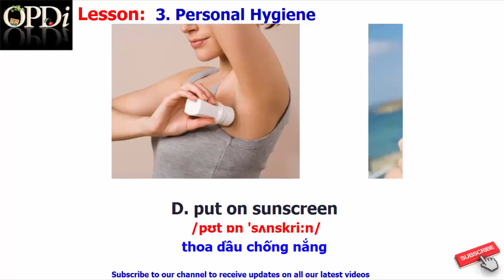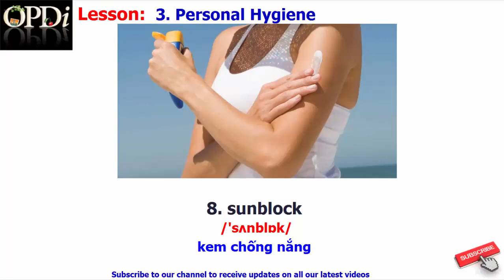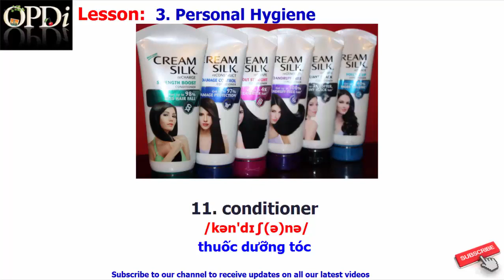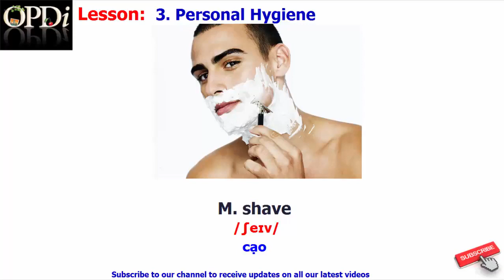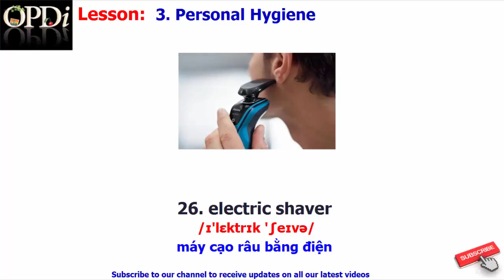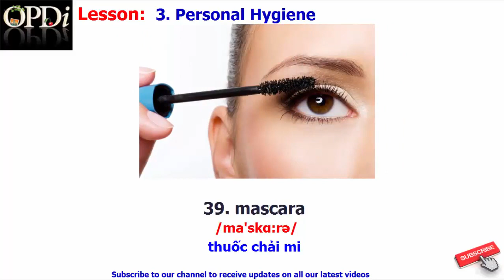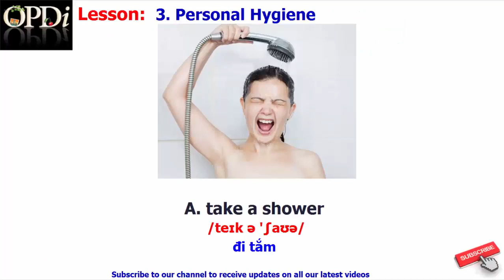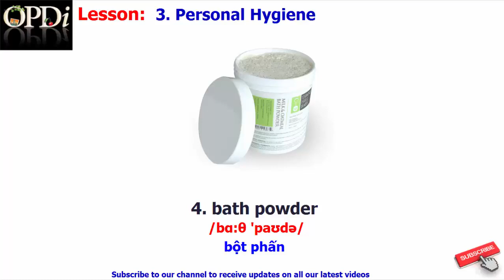Oxford dictionary | 3. Personal Hygiene | Oxford picture dictionary 2nd edition